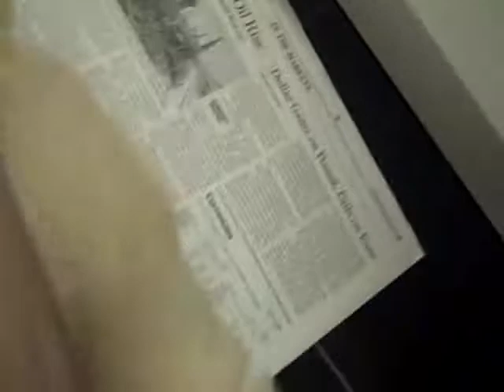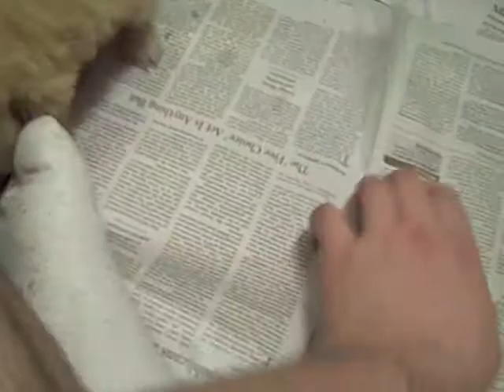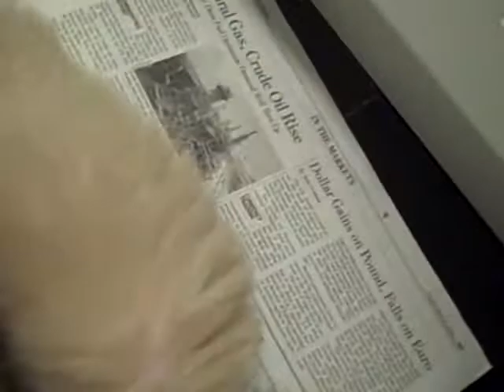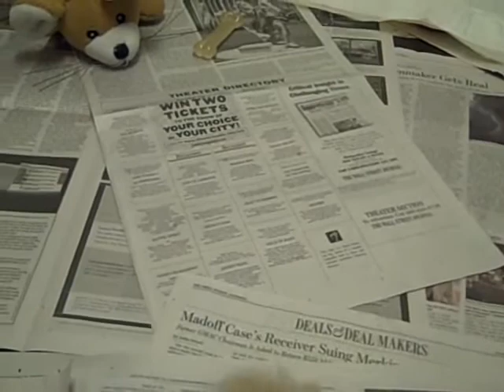Rondo: New Home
Rondo's first time in the apartment.